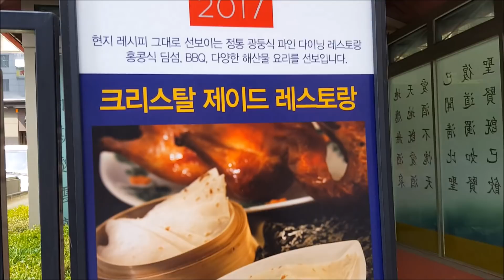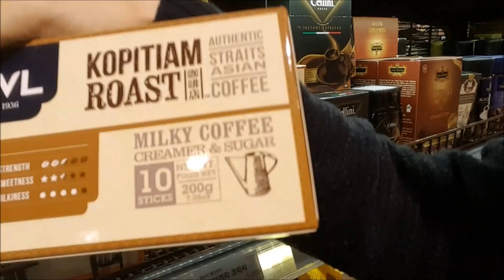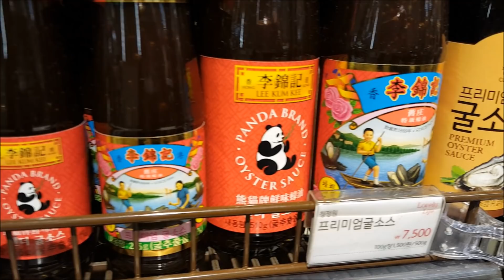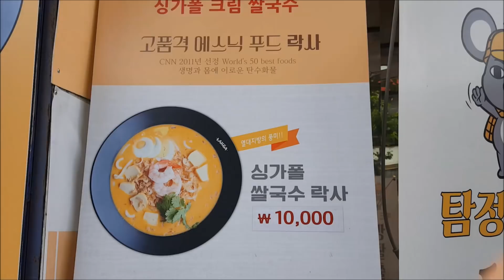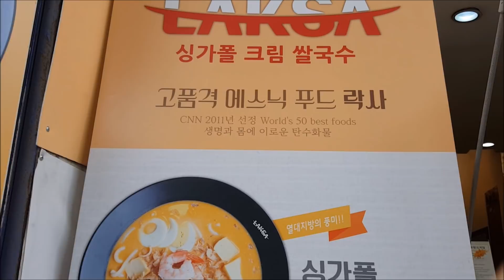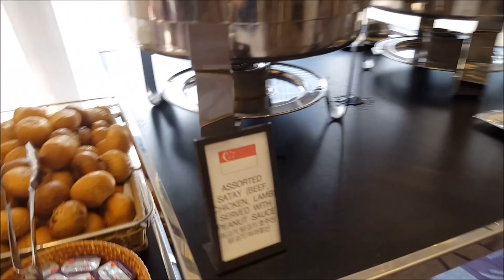How To Live Like a Singaporean in Seoul, South Korea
Limpeh in Seoul - Are you Singaporean? How can you live like a Singaporean in Seoul, Korea? Come with me and find out!